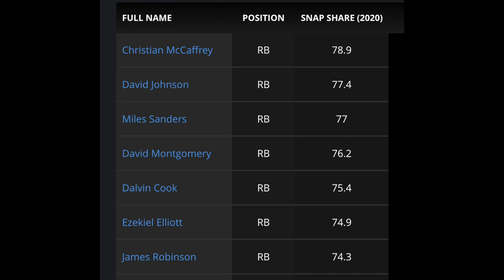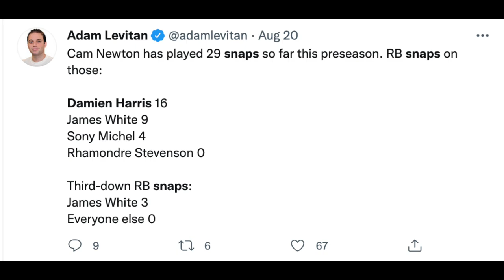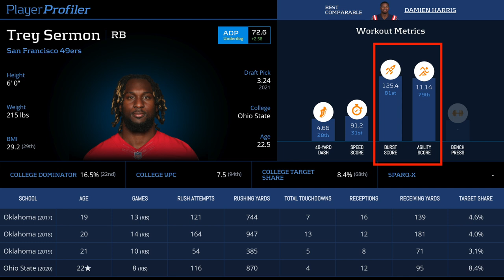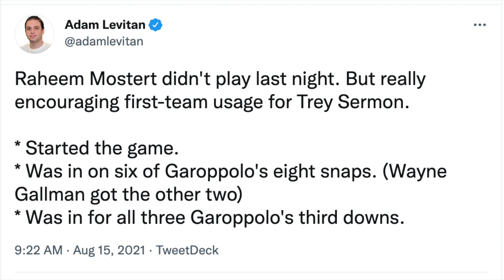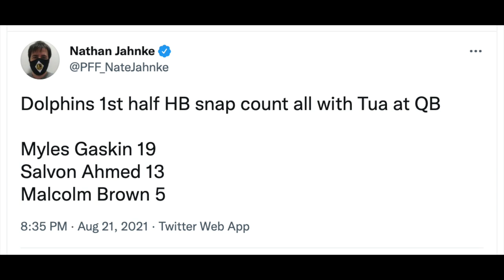3 MUST DRAFT Running Backs After The 1st Round | 2021 Fantasy Football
MUST DRAFT Running Backs After The 1st Round | 2021 Fantasy Football

0:00 - Najee Harris - Pittsburgh Steelers
5:40 - Damien Harris - New England Patriots
8:35 - Trey Sermon - San Francisco 49ers
12:55 - Myles Gaskin Week 2 Talk 🥺